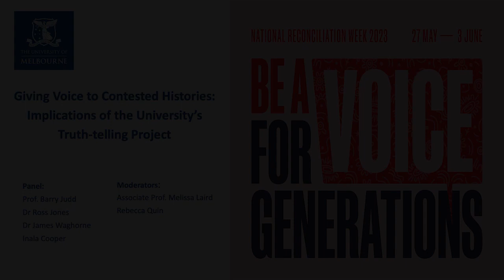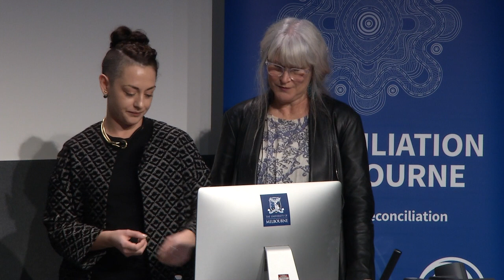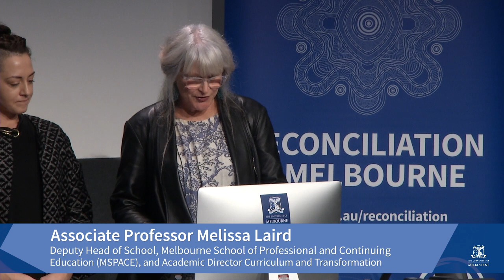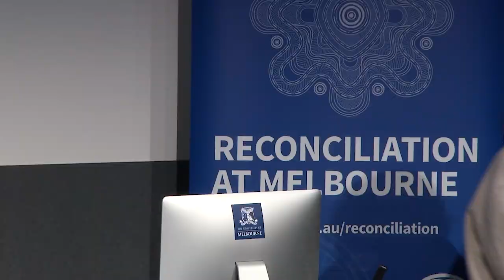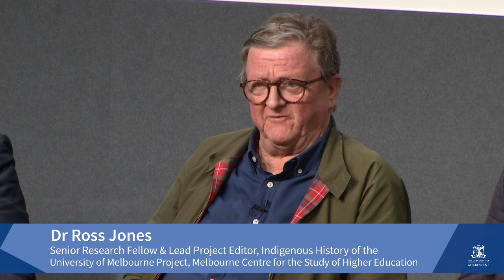Giving Voice to Contested Histories — implications of the University’s Truth-telling Project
In November 2019, the University held a research colloquium on Place and Indigenous cultural recognition. An outcome of the Colloquium was an acknowledgement that the University’s histories are contested and the need to formally acknowledge our institutional and colonial past and our complicity with respect to eugenics and scientific racism. On this basis and to meet our Advancing Melbourne and elevate Reconciliation Action Plan commitments with respect to Place, the University commissioned an Indigenous led research project to properly articulate that contested history.

Join Professor Barry Judd, Dr Ross Jones, Dr James Waghorne and Inala Cooper in this third National Reconciliation Week conversation on key learnings from the Indigenous History of the University of Melbourne Research project and the practical applications that can lead to transformative change at the University.  This session will be moderated by Melbourne Reconciliation Network Co-Chairs, Rebecca Quin and Associate Professor Melissa Laird.